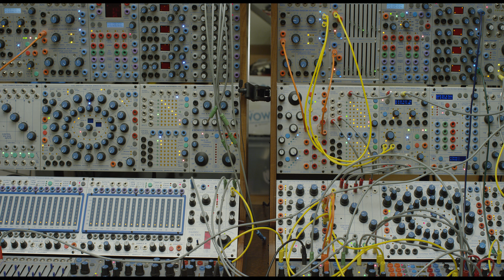RED DRAGON Resolution test (2160p)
This silent video was encoded as ProRes LT, sclaed from DRAGON's native resolution of 6144x3160 down to 4096x2160 and uploaded to YouTube.  It's just a test to see how this translates to YouTube.